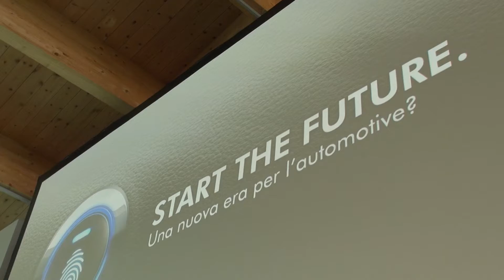Futuro dell'auto: il convegno